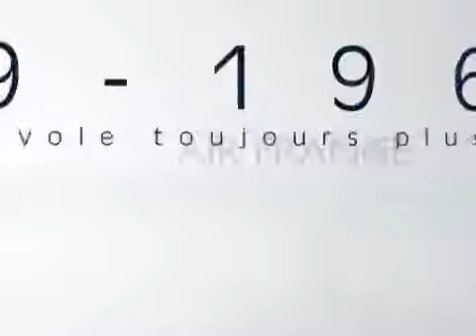Air France - L'Evolution du Logo (Chronologie)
Air France sest engagée depuis plusieurs années dans une évolution du positionnement de sa marque. Le 11 février 2009, la compagnie en dévoile une étape importante, celle de l'évolution de son logo. Dessiné par lagence Brandimage, ce logotype se lit désormais en un seul mot, dans un style épuré et avec une typographie allégée.
Les couleurs nationales restent présentes sur lempennage et le fuselage des appareils :
• le bleu marine, prédominant depuis 75 ans, évoque le capital historique de la marque et l'efficacité de la compagnie,
• le blanc, couleur de l'exigence, suggère le bien-être et l'art du voyage à la française,
• l'accent rouge vif, ponctue et dynamise la marque, soulignant à la fois le chic français et l'attention portée aux clients d'Air France par les personnels de la compagnie, en aéroport et en vol.
Ce logo, porte-drapeau des trois valeurs de notre marque, à savoir l'Excellence, l'Art du Voyage et l'Humanisme, génère confiance et sécurité auprès des clients.